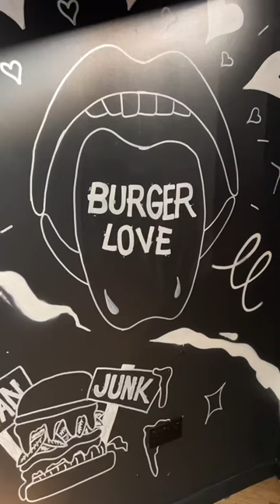Burgers and dirty fries - Fat Hippo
Born in Newcastle, Fat Hippo have locations around the UK and have finally arrived in Glasgow. We went along to get our burger fix and we were not disappointed!

📍 Location - 86 St Vincent Street